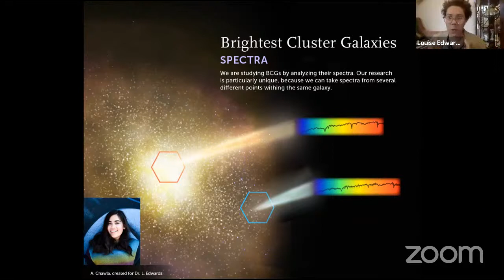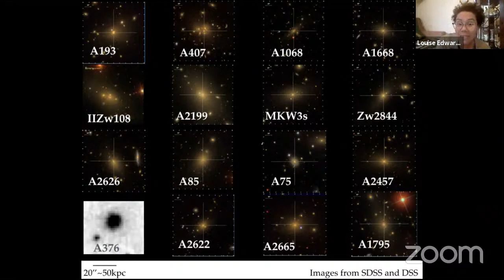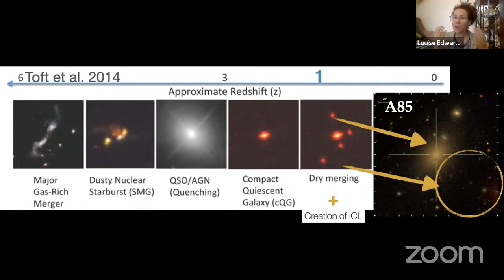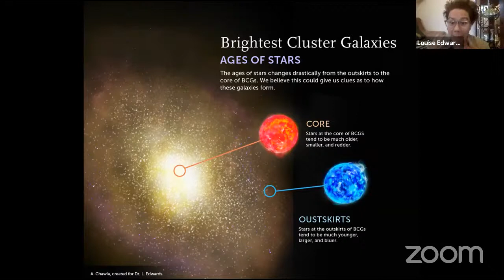Adler Astronomy Live: Today's Largest Galaxies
If you could travel deep into the center of a cluster of galaxies, you would see hundreds or even thousands of galaxies swirling all around you. You would also find the largest galaxies we know to exist. These large cluster galaxies are made of some of the oldest stars in the universe and have spent eons building up to the behemoths they are today. In this episode, we'll explore how these galaxies change over time, how they interact with those closest to them, and what might become of these systems in the far future.

Adler Astronomy Live is a production of the Adler Planetarium—the first planetarium in the Western Hemisphere! Located on Chicago’s lakeshore, the museum typically hosts more than half a million visitors each year and reaches millions more through youth STEAM programs, neighborhood skywatching events, people-powered research, and other outreach efforts. Today, the Adler is bringing our unique approach—scientific exploration rooted in community and connection—to guests from around the world who can enjoy the digital Adler from their own homes, libraries, schools or offices.

WorldWide Telescope
Milky Way + Andromeda collision view from Earth movie: NASA; ESA; Z. Levay and R. van der Marel, STScI; T. Hallas, and A. Mellinger
Abell-1703 image : NASA, ESA, and Johan Richard (Caltech, USA) Davide de Martin & James Long (ESA/Hubble)
BCG images created by Angela Chawla and Louise Edwards
Telescope data from SDSS and DSS

GRANTS
National Science Foundation AAG#1814375
RUI: Clocking the formation of today's largest galaxies: Wide Field Integral Spectroscopy of Brightest Cluster Galaxies and their surroundings
Sloan Digital Sky Survey FAST Sub-Award